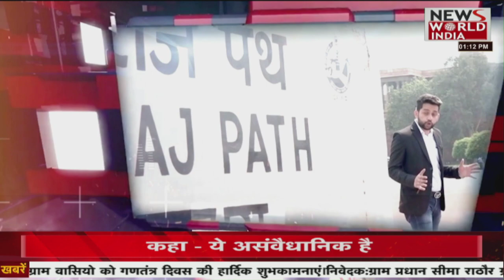News World India Live : देश विदेश की सभी बड़ी खबरें LIVE | Latest News | Hindi News | Breaking News